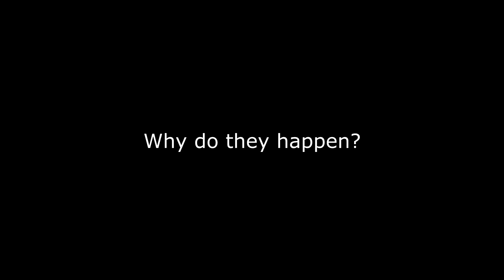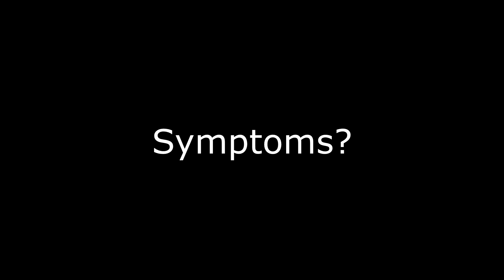How to Deal With: Seizures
This was a health project. Results.